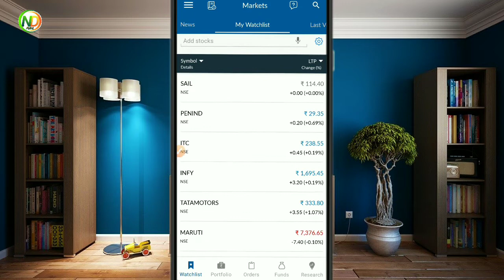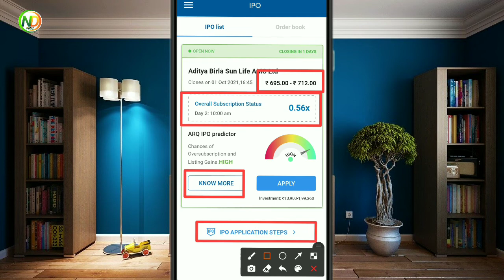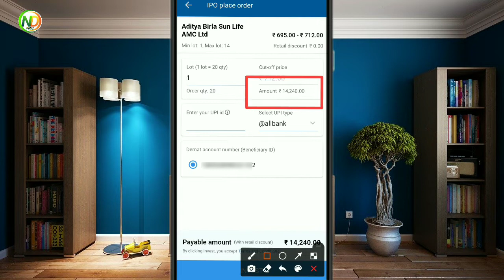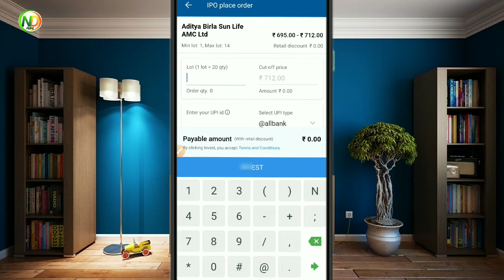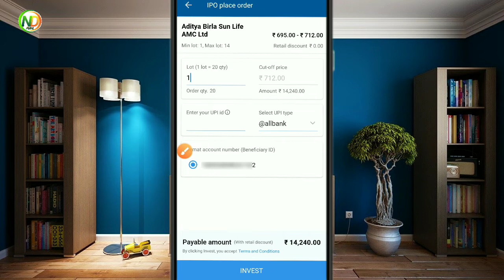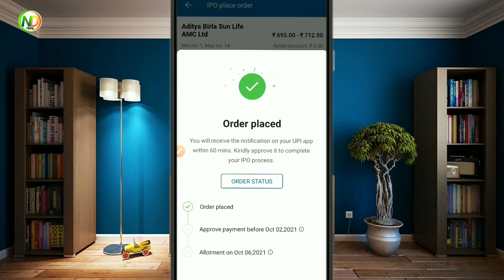IPO me apply kaise kare | how to apply for ipo | ipo me invest kaise kare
ipo me apply kaise kare | how to apply for ipo | ipo me invest kaise kare | ipo me invest kaise kare

how to apply for ipo online
ipo me invest kaise kare hindi
angel one ipo apply
angel broking se ipo apply kaise kare
ipo kaise kharide
ipo apply online
how to apply for ipo in angel one
ipo apply
ipo se paise kaise kamaye